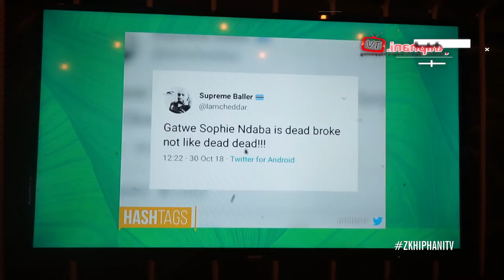Sophie Lichaba on making a TV comeback and false rumours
Sophie Lichaba’s weight loss journey has been at the tip of everyone’s tongue following death rumors about her unexpected health scare. She chats about making a TV comeback and addressing health issues.